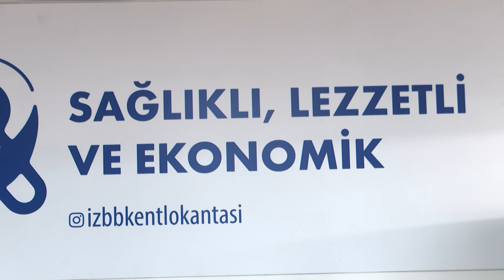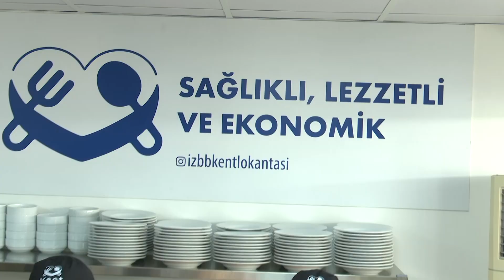Kent Lokantası’nın ikincisi Çiğli’de açıldı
9 Temmuz 2024 Salı

İzmir Büyükşehir Belediye Başkanı Dr. Cemil Tugay’ın seçim döneminde verdiği sözlerden biri olan Kent Lokantası’nın ikinci şubesi Çiğli Maltepe Mahallesi’nde açıldı. Ekonomik krizde İzmirlilerin sağlıklı, lezzetli ve uygun fiyatlı yemeğe ulaşmasını sağlamak için ilki tarihi Kemeraltı Çarşısı’nda hizmete alınan Kent Lokantaları kent genelinde yaygınlaştırılacak.

İzmir Büyükşehir Belediye Başkanı Dr. Cemil Tugay’ın 180 günlük görev süresini kapsayan Hızlı Eylem Planı’ndaki maddelerde verdiği sözler bir bir hayata geçiyor. Artan ekonomik krizde yurttaşların sağlıklı, lezzetli ve uygun fiyatlı yemeğe ulaşmasını sağlamak için ilki tarihi Kemeraltı Çarşısı Balıkçılar Meydanı’nda açılan Kent Lokantası’nın ikinci şubesi Çiğli Maltepe Mahallesi’nde hizmete alındı. Hafta içi saat 11.30’dan itibaren hizmet verecek lokantada dört çeşit yemekten oluşan menü 50 TL’den sunulacak.

“Dışarıda yemek pahalı”
Kent Lokantası’nın açılışına katılan Çiğli Maltepe Mahallesi Muhtarı Ramazan Arslan, İzmir Büyükşehir Belediye Başkanı Dr. Cemil Tugay’a teşekkürlerini iletirken, “Dar gelirli vatandaşlarımız da faydalanacak. Dışarıda yemeğin artık maliyeti çok yüksek. Böyle olağanüstü bir iş yaptığı için başkanımıza çok teşekkür ediyorum” ifadelerini kullandı.

“Emekliler için çok iyi oldu”
Çiğli Maltepe Mahallesi’ndeki Kent Lokantası’na mahalleli de yoğun ilgi gösterdi. Kırmızı eti, beyaz eti, bakliyatı ve sebzesiyle beslenme açısından dengeli, güvenilir ve lezzetli bir menü sunan Kent Lokantası, özellikle öğrenci ve emekliler için can suyu oldu.
Emekli yurttaş Fikret Karadağ, “Emeklisinden işçisine toplumun artık kafayı kaldırması lazım. Her şeyin çaresi onlarda. Partileri bırakalım bir kenara. Nereye gidiyoruz, onu görelim. Bu lokantanın açılmasından çok çok memnunum. Hele bizim gibi emekliler için çok iyi oldu” dedi.

“Hepimizi mutlu ediyor”
Ekremcan Erol ise Kent Lokantası’nın açıldığı yerde böyle bir mekanın eksikliğini hissettiklerini belirtti. Erol, Kent Lokantası’nın ilk şubesinden de memnun olduklarını söyleyerek “Buraya açıldı diye de çok sevindik. Daha çok şubesi olsun isteriz. Hem ekonomik hem de doyurucu. Bol müşterisi olsun. Hepimizi mutlu ediyor” şeklinde konuştu.

“50 liraya dört çeşit yemek yiyoruz”
Katip Çelebi Üniversitesi Diş Hekimliği Fakültesi öğrencisi Oğuz Benger, “Fakültenin yakınına Kent Lokantası açılması bizim için çok iyi oldu. 50 liraya dört çeşit yemek yiyoruz. İlk defa arkadaşımla denedik, memnunuz. Ekonomi zaten herkesin problemi. Yemeği en azından uygun fiyata yemek bizi mutlu ediyor’’ dedi.

“Burada olduğunu görünce çok sevindim”
Fatma Demircan, Kent Lokantası’nın açılmasından oldukça memnun olduğunu belirterek “Duymuştuk, burada olduğunu görünce de çok sevindim. Ben beş altı aydır diş hastanesine gidip geliyorum. Bazen işim bitmediğinde öğlen arası nerede ne yiyeceğimi şaşırıyordum, çok iyi olmuş. Ekonomik anlamda çok iyi” dedi.

İzmir’in suyu ve ekmeği var
Kent Lokantası’nın menüsü, her gün gıda mühendisleri tarafından belirleniyor. Fiks menü 4 çeşitten oluşuyor. İçerisinde su ve ekmek, pilav makarna, salata veya tatlı ya da meyve gibi bir yardımcı yemek, beslenme değerleri gözetilerek belirlenen doyurucu bir ana yemek ve tüm menüyle uyumlu şekilde belirlenen bir çorba yer alıyor.
Kent Lokantası’nda İzmir’in suyu ve ekmeği tüketiliyor. İzmir Büyükşehir Belediyesi Grand Plaza AŞ bünyesinde Ödemiş Bademli’de üretilen doğal kaynak suyu Bademsu ve Çiğli Halk Ekmek Fabrikası’nda üretilen Halk Ekmek yer alıyor.
İzmir Büyükşehir Belediyesi Kent Lokantalarını herkesin kolaylıkla erişebileceği, özellikle öğrenciler, çalışanlar ve emeklilerin bulunduğu bölgelerde yaygınlaştırmak için çalışmalarını sürdürecek.